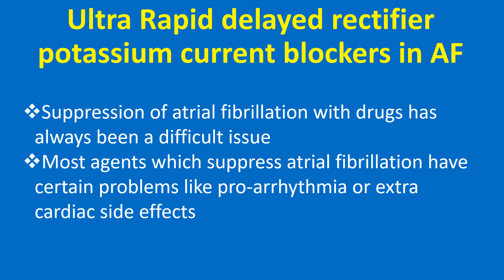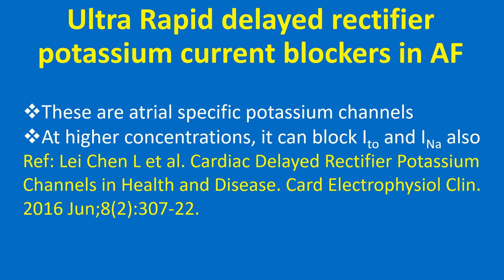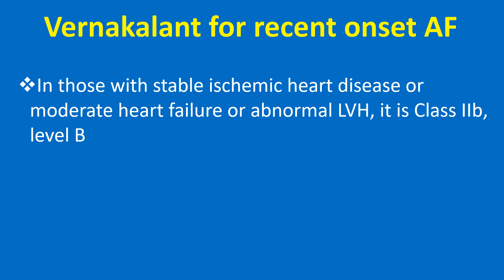Ultra Rapid Delayed Rectifier Potassium Current Blockers in AF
Ultra-Rapid delayed rectifier potassium current blockers in atrial fibrillation.
Suppression of atrial fibrillation with drugs has always been a difficult issue. Most agents which suppress atrial fibrillation have certain problems like pro-arrhythmia or extra cardiac side effects.
A novel strategy which has been proposed is the development of agents which act preferentially on the atria rather than on the ventricles. The ultra-rapid delayed rectifier potassium current is expressed in the atria, but not in the ventricles.
Inhibition of IKur has been considered as an atrial selective antiarrhythmic treatment. Vernakalant inhibits IKur and IKAch at low concentration.
These are atrial specific potassium channels. At higher concentrations, it can block Ito and INa also.
Vernakalant is a rapidly acting drug useful in the treatment of recent onset atrial fibrillation. Atrial selective sodium channel blockade with drugs like ranolazine is another approach which has been evaluated.
Kv 1.5 channels are responsible for  the IKur and Kv 1.5 channels are encoded by the gene KCNA5. Some concern has been raised because IKur block may abbreviate atrial repolarization and loss of function mutations in KCNA5 has been associated with familial atrial fibrillation.
Unlike amiodarone, which is a slow acting drug, vernakalant is a rapidly acting medication. Both intravenous and oral preparations have been tried.
Side effects listed include bad taste, paraesthesia, sneezing, nausea and rarely hypotension and very rarely ventricular arrhythmias. Long term studies documenting efficacy and safety may be needed further.
2016 ESC guidelines for the management of atrial fibrillation gave Class I, level A recommendation for pharmacological cardioversion of AF with no history of ischemic heart disease or structural heart disease.
In those with stable ischemic heart disease or moderate heart failure or abnormal LVH, it is Class IIb, level B.